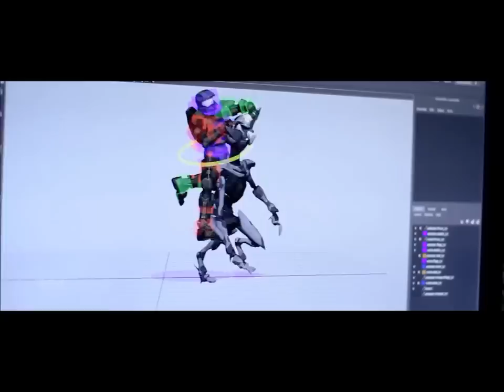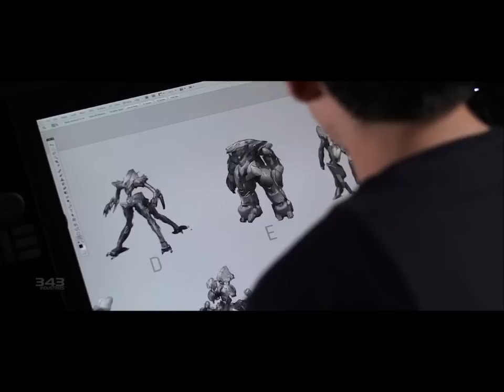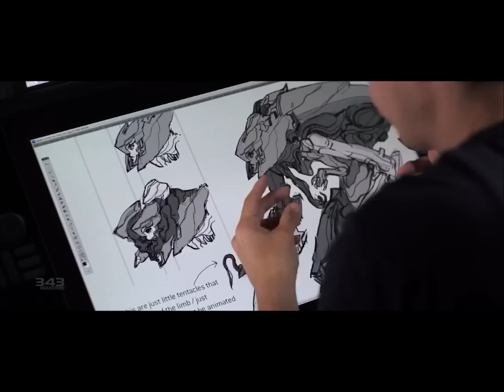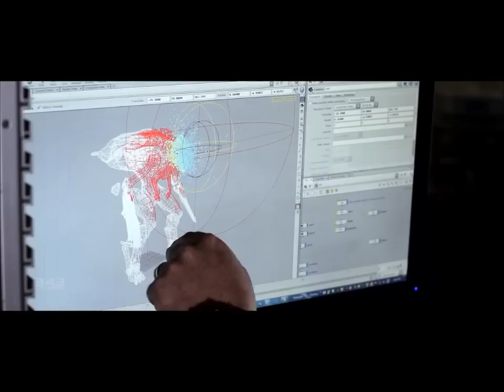Halo 4-Return of the forerunners (Waypoint Vidoc)